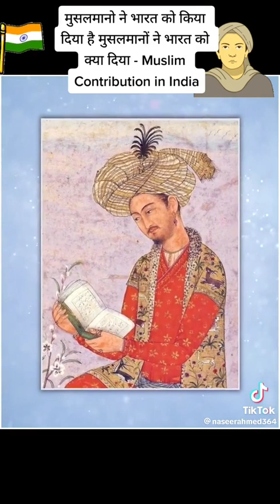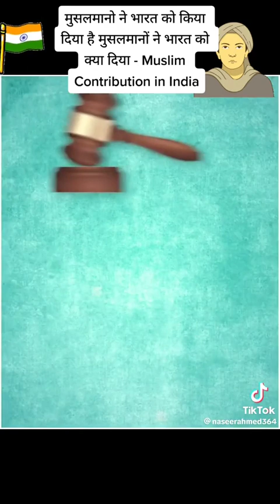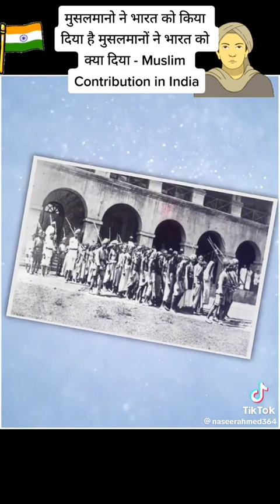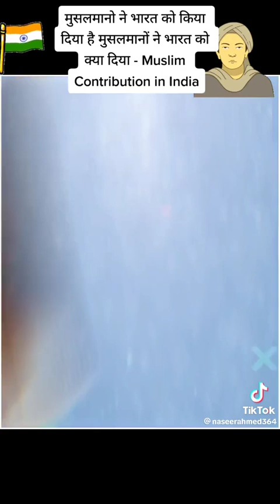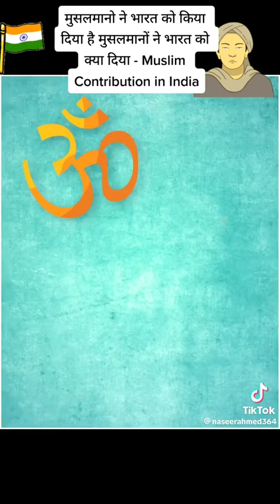PTS AND ALI BROTHERS FAMILY VIDEOS 📸